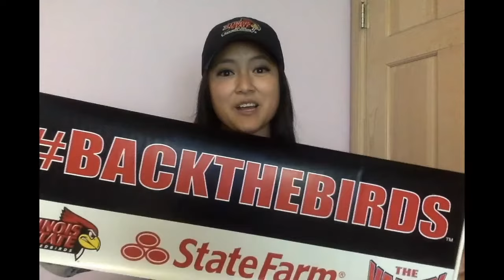Johnsburg High School Virtual Academic Honors Night 2020